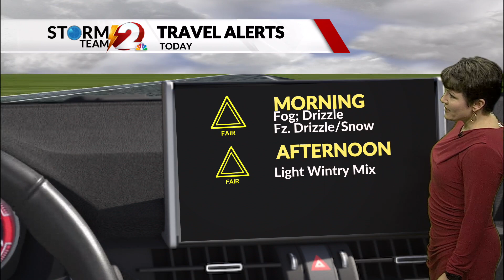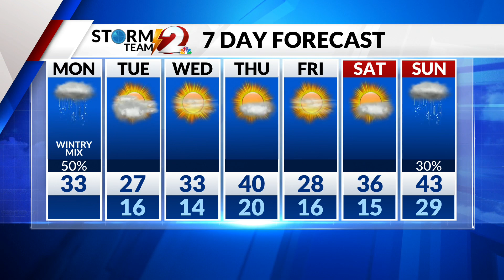AM Forecast 1-30-23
Light wintry mix expected today